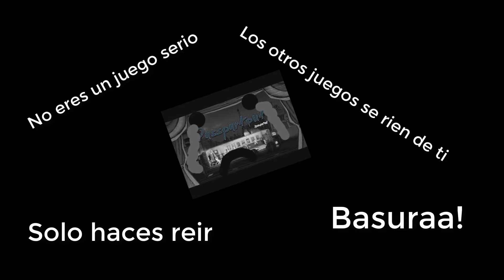Pinto para vosotros | PASSPARTPUT | Gameplay Español - Juego Random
Me meto en la piel de un pintor de la calle, dibujo unos cuantos cuadros y los vendo, pero son pura mierda, me siento como si timase a la gente.